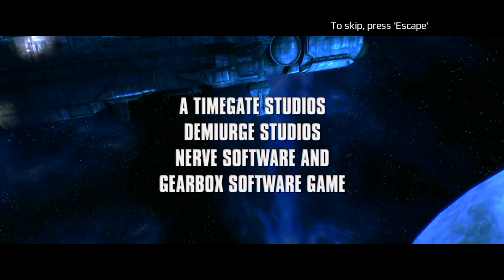Aliens Colonial Marines The Movie MST3K + Act 1 + A Tale of Two Ships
Witness the Oscar-caliber story unfolding before your eyes...